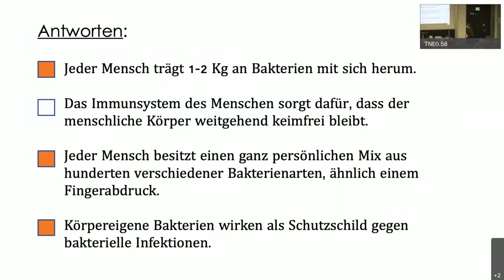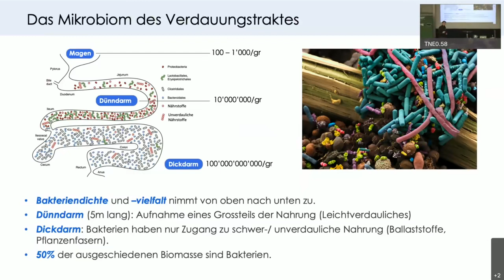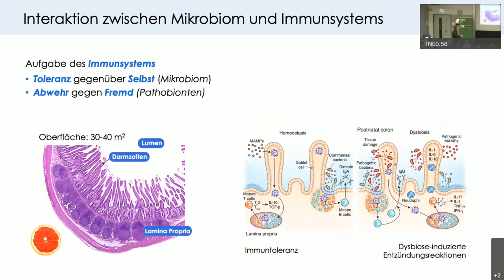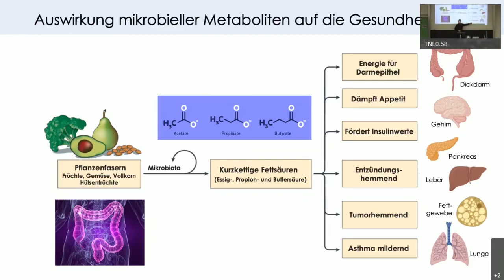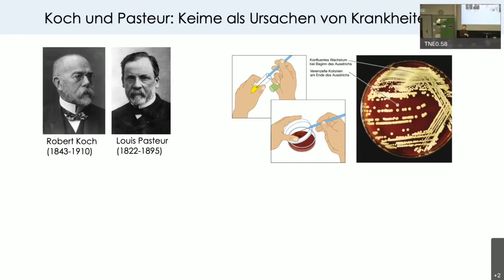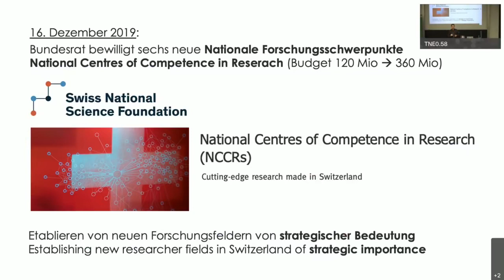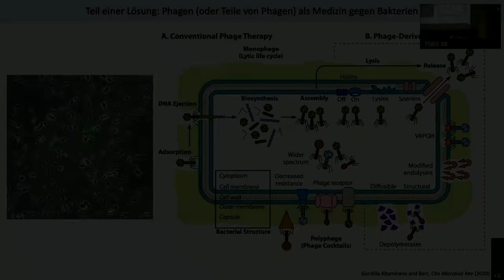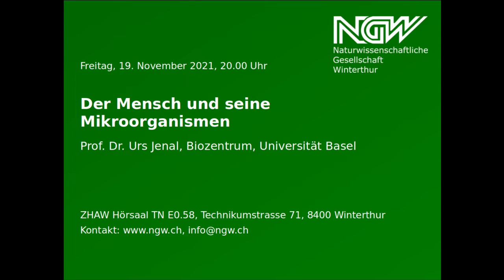Der Mensch und seine Mikroorganismen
Prof. Dr. Urs Jenal, Biozentrum, Universität Basel

NGW-Vortrag vom Freitag, 19. November 2021, 20:00

Geht es um Bakterien und andere Mikroorganismen, dann denken wir in der Regel an Krankheiten und ans Händewaschen. Das hat gute Gründe, denn der Ruf dieser Kleinstlebewesen ist nicht der beste. Seit ihrer Entdeckung im 19. Jahrhundert ist unser Verhältnis zu ihnen geprägt durch Krankheitskeime, welche die Gesundheit des Menschen seit jeher ernsthaft bedrohen. Die Entdeckung der Antibiotika im 20. Jahrhundert hat diese Situation grundlegend verändert. Diese Medikamente machten es erstmals möglich Infektionskrankheiten zu therapieren und sind heute eine unverzichtbare Grundlage der modernen Medizin.

Neuere wissenschaftliche Erkenntnisse deuten darauf hin, dass die Wechselbeziehungen zwischen Menschen und ihren Mikroben wesentlich komplexer sind als eine simple Räuber-Beute-Beziehung. Der Mensch ist besiedelt durch eine Vielzahl verschiedener Bakterien, welche sich im Laufe der Evolution auf das Leben in unserem Körper spezialisiert haben. Es verdichten sich Hinweise darauf, dass sie unsere Gesundheit nachhaltig positiv mitbestimmen. So wird vermutet, dass diese Kleinstlebewesen die Entwicklung unseres Immunsystems steuern, uns aktiv vor Krankheiten schützen und sogar unser mentales Wohlbefinden beeinflussen.

Der Vortrag beleuchtet die komplexe symbiontische Beziehung des Menschen mit seinen Mikroorganismen und zeigt auf, wie der moderne Lebensstil des Menschen und die Verwendung von Antibiotika die Vielfalt seines Mikrobioms beeinflusst haben und welche möglichen Konsequenzen diese Veränderungen für unsere Gesundheit und unser Wohlbefinden haben.